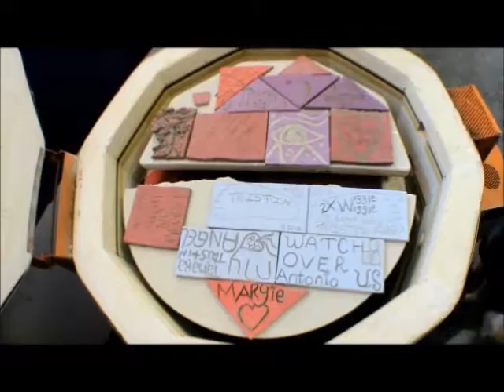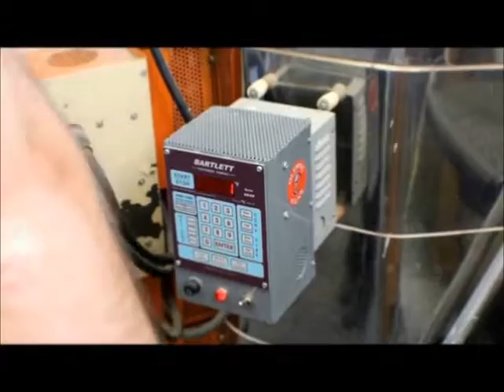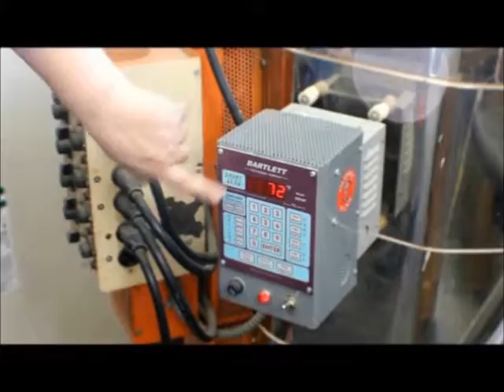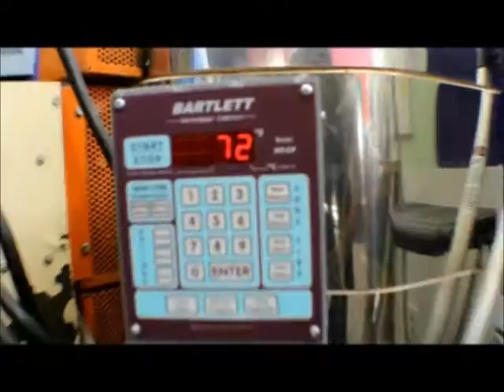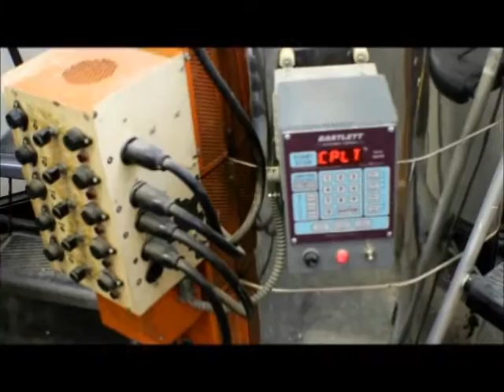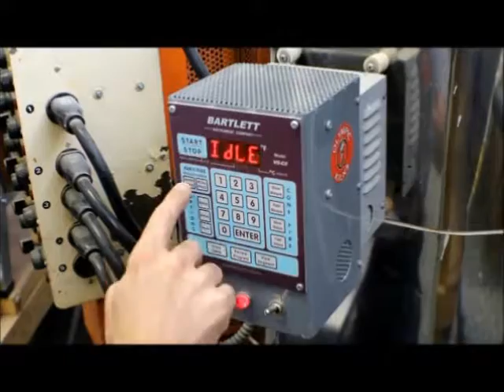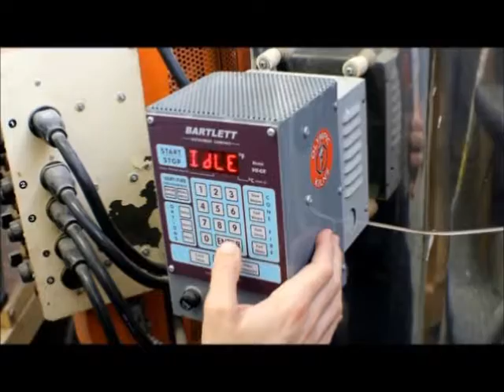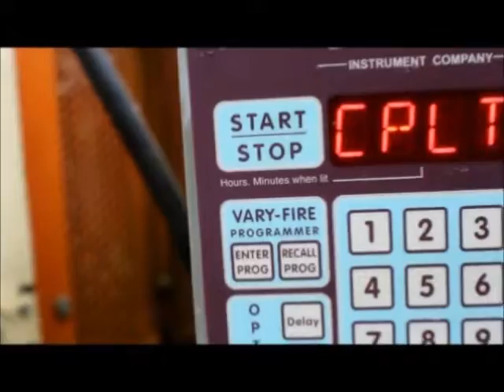The Creative Vision Factory's mosaic Mural Project Documentary Part 1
For over couple of months, The Creative Vision Factory Art Director Michael Kalmbach and his Staff had made in idea about a mosaic Mural Project had took place on August 15, 2016. During the project i came visited The Creative Vision Factory staff and Artist for the interview about the mural project for Christina Cultural Arts Center arts for our city's sake: CCAC 70TH ANNIVERSARY CELEBRATION PRE-LAUNCH PARTY & MEMBERSHIP DRIVE.

More video to watch go to the link blow

The Creative Vision Factory's mosaic Mural Project Documentary Part 2

The Creative Vision Factory's mosaic Mural Project Documentary Part 3

The Creative Vision Factory's mosaic Mural Project Documentary Part 4 (final Video) and Sideshow and credits.